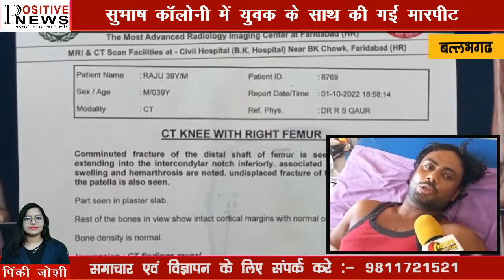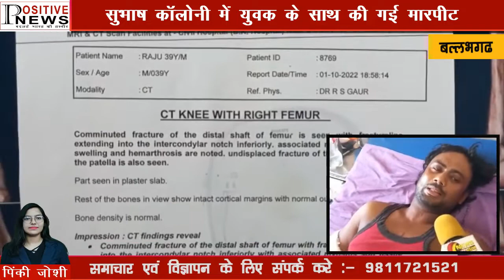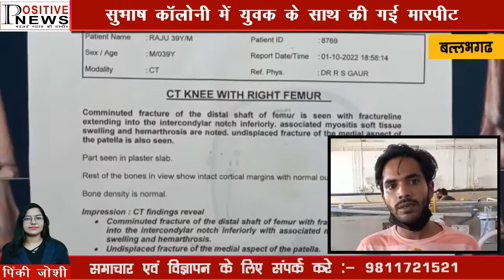बल्लभगढ़ | सुभाष कॉलोनी में स्थित एक युवक के साथ की गई मारपीट ,युवक के हाथ-पैर हुए फ्रैक्चर